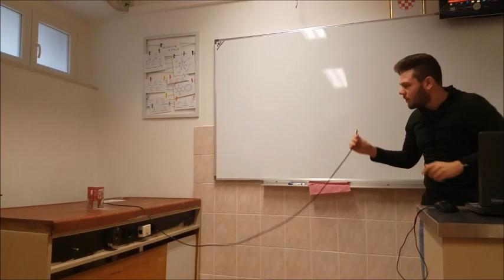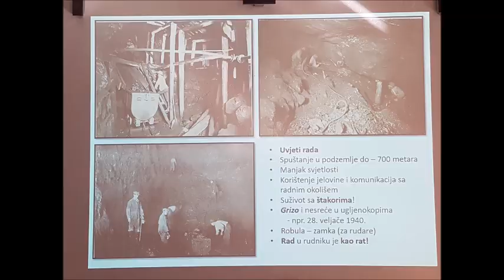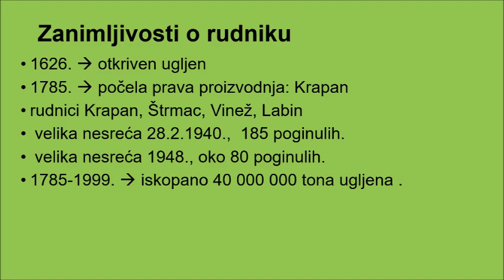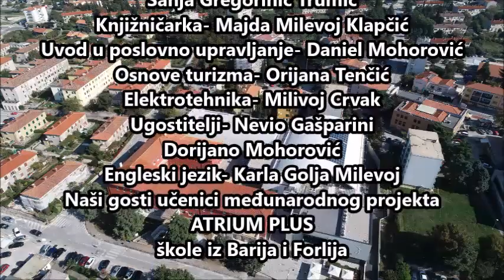Rudarski sretno! - Srednja škola Mate Blažina Labin 2018./2019.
Jedna od aktivnosti je i izrada ovog video uratka. U njemu su korišteni svi materijali proizašli iz aktivnosti realiziranih tijekom projekta.

Montaža i obrada – Dijana Muškardin
Glazbena podloga: L'immensità - Don Backy Instrumental